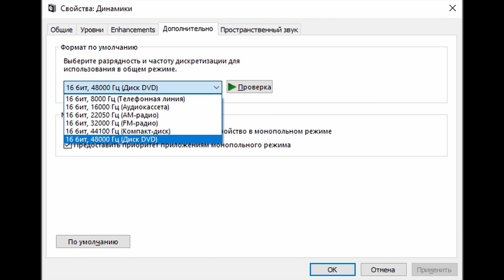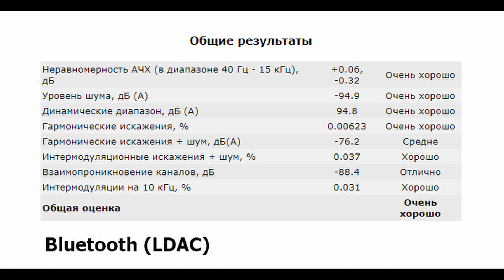Aiyima DAC-A4: беспроводной ЦАП с возможностью проводного подключения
► Некоторых, уверен, смутило название. Почему именно беспроводной ЦАП с возможностью проводного подключения, а не наоборот? Потерпите, обо всем узнаете из этого обзора. Ну а коротко в Aiyima DAC-A4 хочется подсветить полноценный выделенный чип ESS ES9038Q2M, Qualcomm CSR8675 с AptX HD и LDAC кодеками и возможность питания устройства от любого USB порта.
► В стационарном USB ЦАПе Aiyima DAC-A4 используется полноценный выделенный ЦАП ESS ES9038Q2M, STM8L051F3 и два сменных усилителя NE5532. Аппарат поддерживает воспроизведение музыки до 96 кГц/24 бита и DSD512. Питается он от любого USB порта на 5 вольт 0.5 ампер.